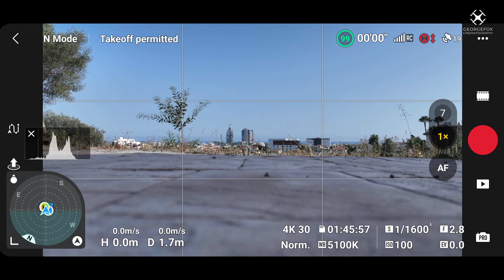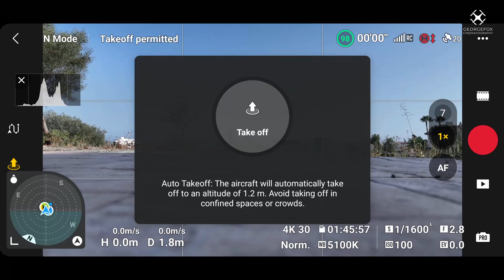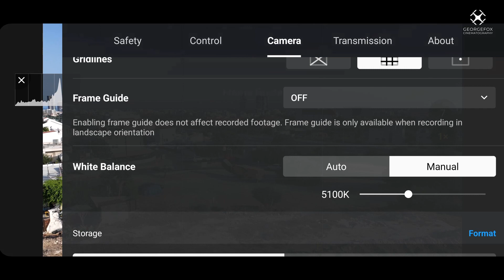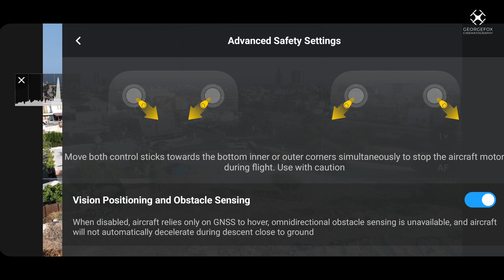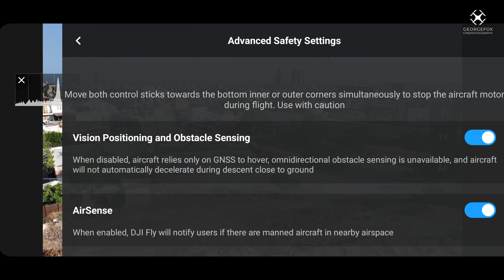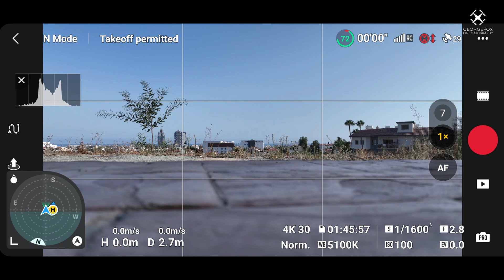DJI Mavic 3/Pro/Cine/Classic νέο firmware! | Δοκιμάζουμε όλες τις νέες λειτουργίες!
Ήρθε η ώρα να δούμε όλες τις καινούργιες λειτουργίες που μας έφερε το τελευταίο firmware(Σεπτέμβριος 2023) στη σειρά Mavic 3! Περισσότερα στο βίντεο!